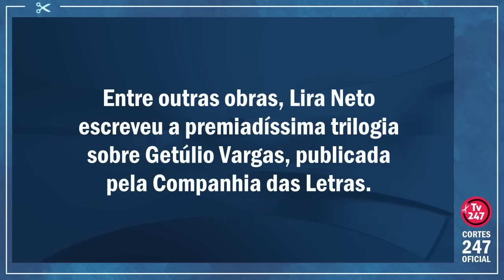"O PLANO TEVE INÍCIO HÁ 30 ANOS": ALERTA IMPORTANTE DO PREMIADO ESCRITOR LIRA NETO | Cortes 247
Artigo escrito pelo jornalista e escritor Lira Neto. Entre outras obras, Lira Neto escreveu a premiadíssima trilogia sobre Getúlio Vargas, publicada pela Companhia das Letras.